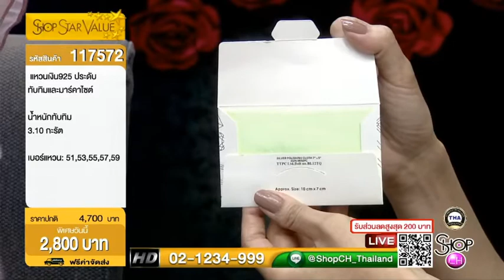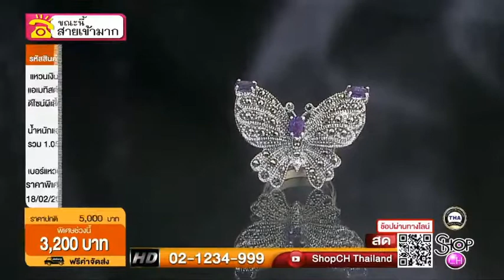SHOP CH THAILAND : 18 ก.พ. 2563 - 16:00น.